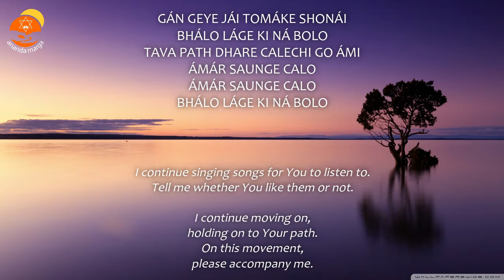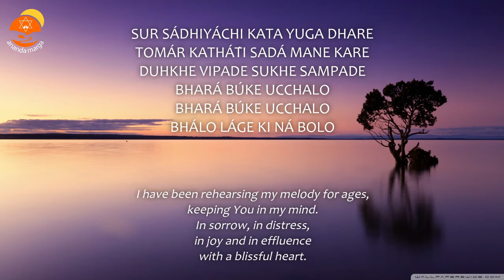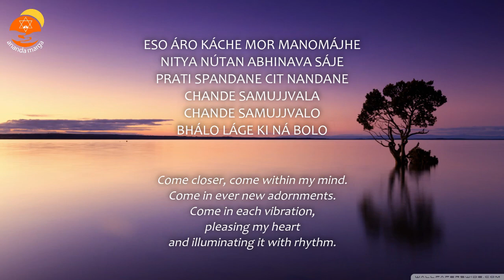Prabhat Samgiita #1086 || Gan jai tomake shonai || Ananda Marga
GÁN GEYE JÁI TOMÁKE SHONÁI
BHÁLO LÁGE KI NÁ BOLO
TAVA PATH DHARE CALECHI GO ÁMI
ÁMÁR SAUNGE CALO
ÁMÁR SAUNGE CALO

SUR SÁDHIYÁCHI KATA YUGA DHARE
TOMÁR KATHÁT́I SADÁ MANE KARE
DUHKHE VIPADE SUKHE SAMPADE
BHARÁ BÚKE UCCHALO
BHARÁ BÚKE UCCHALO

ESO ÁRO KÁCHE MOR MANOMÁJHE
NITYA NÚTAN ABHINAVA SÁJE
PRATI SPANDANE CIT NANDANE
CHANDE SAMUJJVALA
CHANDE SAMUJJVALO

Meaning-

I continue singing songs for You to listen to.
Tell me whether You like them or not.

I continue moving on,
holding on to Your path.
On this movement,
please accompany me.

I have been rehearsing my melody for ages,
keeping You in my mind.
In sorrow, in distress,
in joy and in effluence
with a blissful heart.

Come closer, come within my mind.
Come in ever new adornments.
Come in each vibration,
pleasing my heart
and illuminating it with rhythm.

prabhatsangeetanandamarga
prabhatsangeetkirtan
prabhatsangeetsong
prabhatsangeethindi
prabhatsangeetbengali
prabhatsangeetbabanamkevalam
prabhatsangeetvideo